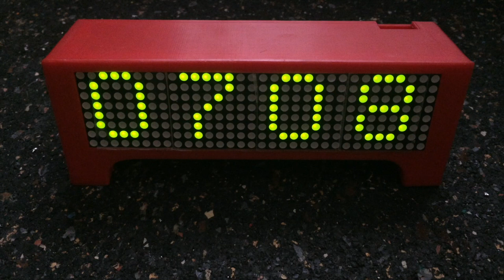Dot matrix clock converted from Arduino to ESP8266 - no success thanks to chinese made crap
Forword
I DO USE Kingbright made LED displays since many years with no problem.
Thats not the case with cheap "electronics" the chineese sell all over the world.
Fuck the chineese crap makers & sellers.
They sell the crap with no shame intentionally, KNOWING, the normal buyer will not return the crap.

Warning! This is an example that tells how NOT to make DIY electronics project, esp. by using chineese made crap.
Sorry. It is not worth the effort.

3 reasons why this project failed eventually
1. the  power sucker Wemos ESP8266 board Wemos D1 Mini
2. the questionable unbranded battery charger shield for Wemos D1 Mini
3. the obviously FAKE Max 7219 chips on the LED displays

All together , the chinese made crap ruin any effort making a thing power efficient and working reliably.
PERIOD.

You have been warned , DO NOT BUY CHINESE made CRAP.

Get to know, why the Wemos battery shield (based on TP5400/TP5410) is a bad choice.
Nevertheless, a long as it runs from battery on load it makes almost perfect 5volts on the output.

Read this review of the Wemos battery shield (a few revisions)

Anyway, hope it helps someone to make a better decision before buying stuff.

1. This is a dot matrix clock I have made recently.
Have stripped down and converted the code provided by Mr. Petan
For converting a marquie scroller thing into a cute small desktop clock I have replaced the bulky 18650 charger module someone used on the mobile marquie display.
The Arduino got replaced by the much smaller ESP8266 Wemos D1 Mini.
Of course an Arduino Mini /Pro Mini could be used instead.
But I did not have one on hand.
No, no, there is no plan to make it another NTP clock.
Heck NO. A reliable clock must work with no internet all the time.

On note on the battery charger hat, used as a DC-DC converter.
This thing gets warm, very warm. Very inefficient charger/converter.

Look at the other heat sources:
-the Wemos D1 makes a lot of heat even when running idle, much more on the workload
-the four LED displays with the Max7219 make much heat, depending on segments current

Put everything in a small not well ventilated housing, it gets warm to much.
Not recommended for permanent use.

Issue probably could be mitigated when making another revision using the less power hungry Arduino Mini.

 the whole Arduino based LED dot matrix clock project
modified housing of "18650 Battery mobile ESP8266 Wemos Clock Scrolling Marquee"